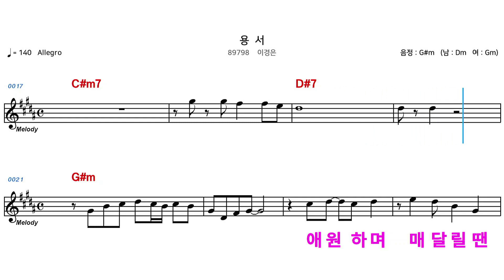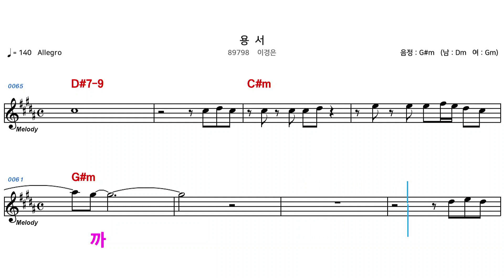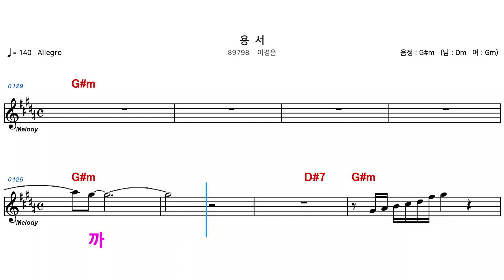(MR) 89798 용서 - 이경은